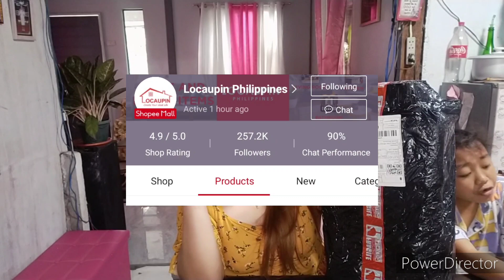UNBOXING FOOD CONTAINER + FLORES DE MAYO GRADUATION DAY..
hello mga ka meyma may pa unboxing kami today..